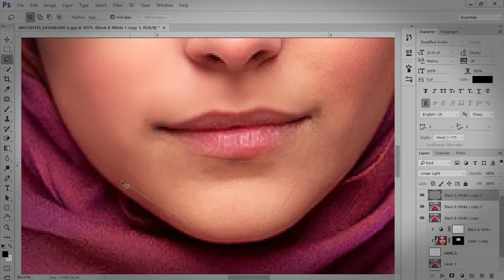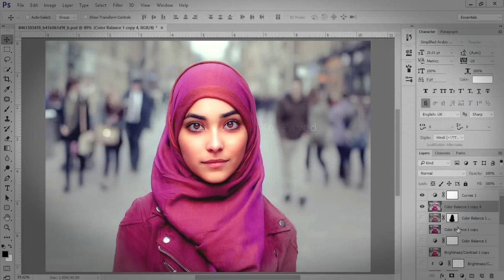بإحتراف - Edit photographs professional#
تصميم ومنتجة : عبدالله فايد
حسآبي على آلفيس بوك
Abdallah Kh Fayed
صفحتي على الفيس بوك
الإنتسجرام
Instgram : Abdallah.photography